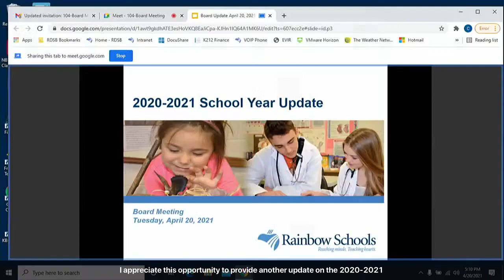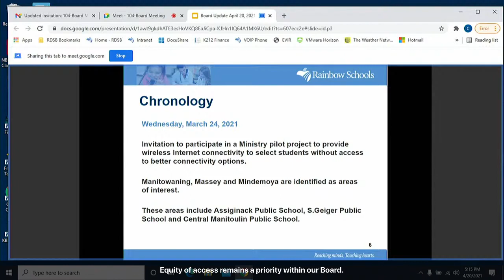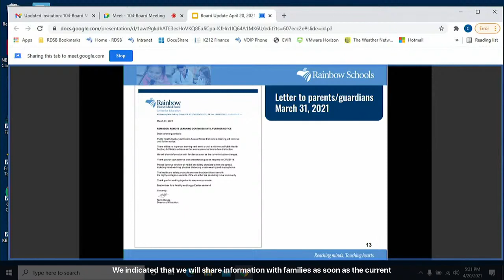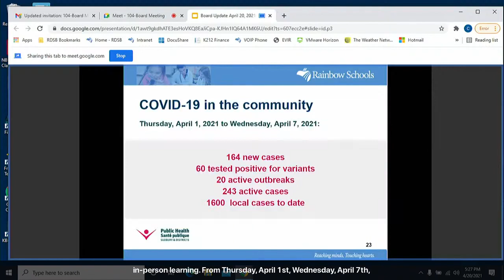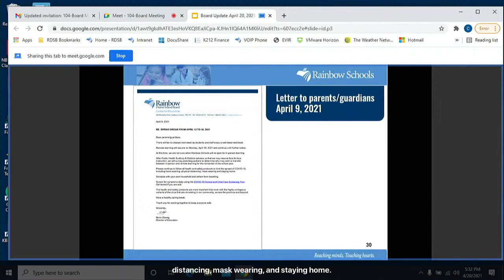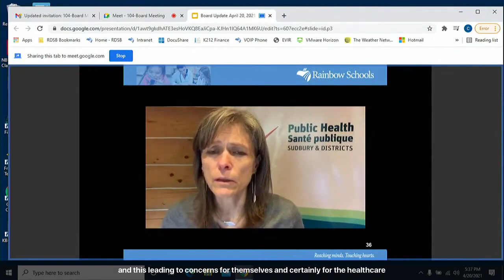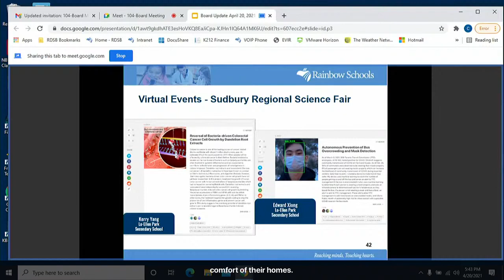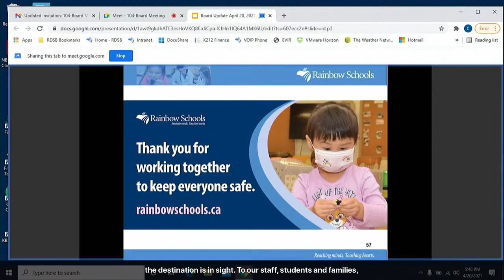Board Meeting - April 20, 2021